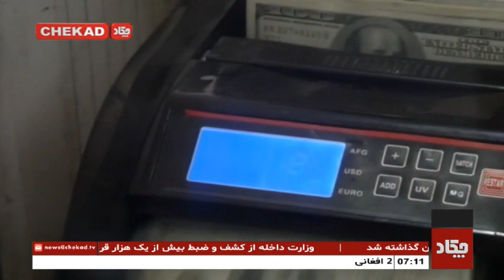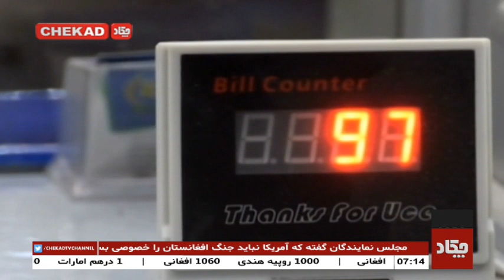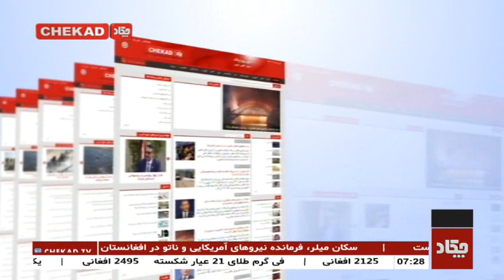Chekad TV Bultan News 7PM 30-Sep-2018 / تلویزیون چکاد، خبر ساعت 7، 8 میزان 1397